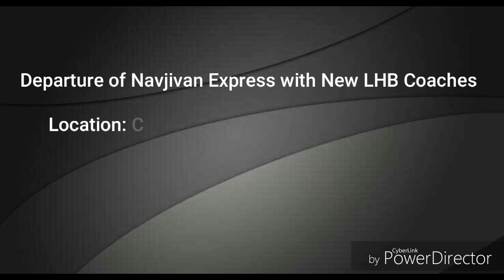First LHB Run|Chennai Central - Ahmedabad Junction|Navajivan Express|Indian Railways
WAP7 with 12656 "Chennai Central - Ahmedabad Junction "Navajivan Express" Departing From Chennai Central Railway Station with New LHB Coaches on a Sunny Day..

Scenes in this Video:

• Arrival of Fresh LHB Coaches of Navajivan Express led by WDS6

• Arrival of Royapuram WAP7 which is going to couple with
  Navajivan Express

• Pantograph Going to Down after Coupling

• Departing from Chennai Central Railway Station with Awesome
  Honking and Acknowledgement from Loco Pilot and Assistant Loco
  Pilot

bharathiya_railways